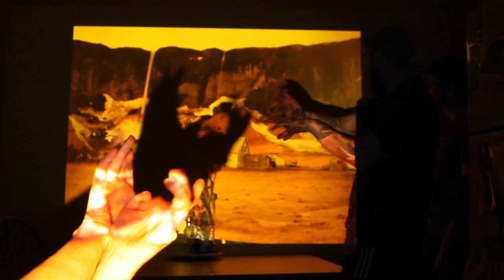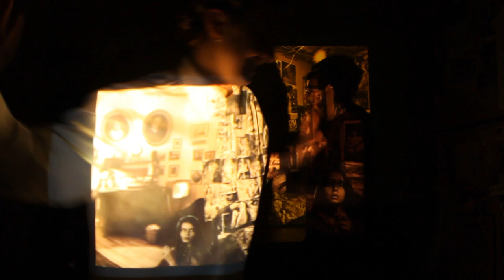Itilitaria installation, performance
Itilitaria, is idealistic and abstract. I wanted to start this world from scratch because world building has always helped me process my reality, but I don’t believe it is entirely unrealistic. I want it to exist as something to build from, rather than something that is finite. I hope it will expand to other voices and artists that can address many ways to think about change, revolution and building communities. Right now, we are within the hurricane, but maybe that means that when the dust settles we can build something new. For now, this is my brick to lay or hold on to for the future.

Poetry -- Written by Angela Fournier
Installed and Performed by -- Adam Tate-Howarth, David Wilks and Angela Fournier